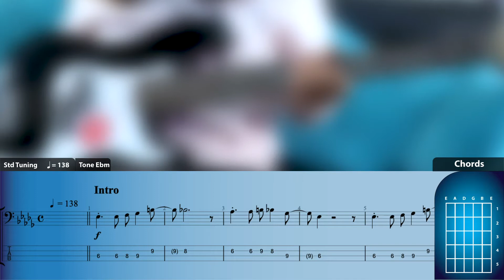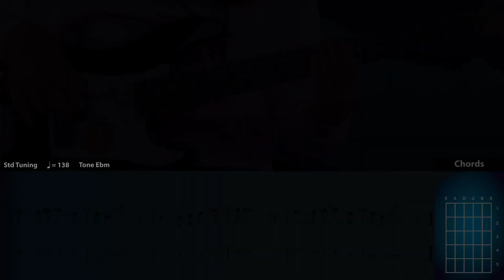Como Tocar el Bajo de GORILLAZ - FEEL GOOD INC | Con Voz | Tabs, Pdf, GP Gratis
➤DESCRIPCIÓN

En el video se visualiza como utilizar la mano izquierda y derecha, también esta la tablatura y partitura para apoyarse visualmente y los acordes por sí es de utilidad para algunas personas.

Sugiero practicar sobre el video hasta poder tocar la canción completa y después practicar con los Backing Tracks (Pistas).

➤BACKING TRACK CON VOZ

➤BACKING TRACK CON MELODIA

➤PARTITURAS

00:00 Video Introducción
00:10 Intro
00:43 Verse 1
01:15 Chorus 1
01:46 Verse 2
02:29 Bridge
02:35 Chorus 2
03:20 Outro

➤MI PERFIL

Soy Músico profesional Graduado de la Universidad Distrital Francisco José de Caldas ASAB (Academia Superior de Artes de Bogotá), mi trabajo se basa en la enseñanza de instrumentos musicales, teoría, composición, producción, grabación de video y fotografía.

➤CONTACTO

➤MIS REDES

➤COMPOSICIONES

🎼 BOUNCE AND BEATS

🎼 CLUSTER PINE